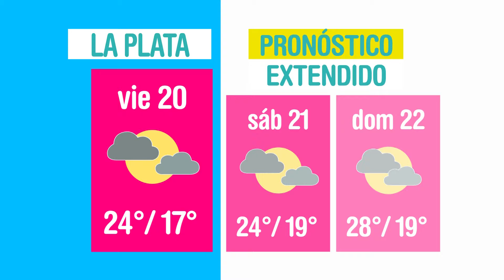El Clima en La Plata - Sigue la lluvia?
El pronóstico para el jueves 19 de febrero y el resto de la semana...